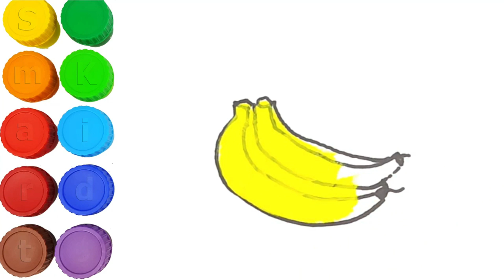A for apple B for ball C for cat phonics alphabets english abc song atoz nursery | SAS Kids TV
Learn ABC | Alphabets 123 with SAS Kids TV

Kids ABC
123
Alphabets
abcd,
abcdefu,
abcd song,
abcdefghijklmnopqrstuvwxyz,
abcdefghi love you still,
abcdefu lyrics,
abcdefg,
abcdefu clean,
abcdefu clean version,
abcdefu gayle,
abcd for kids,
abcd rhymes,
abcd abcd,
abcd 2 full movie,
abcd cartoon,
abcd in the morning brush your teeth,
abcd movie,
abcd video,
abc alphabet,
abcd american-born confused desi full movie hindi dubbed,
abcd any body can dance full movie in hindi,
abcd and your mom and your sister,
abcd any body can dance,
abcd a to z,
abcd app,
a abcdefu,
a abc song,
a abcd rhymes,
a abcd efg hijk,
a abcdef you,
abcd brush your teeth song lyrics,
abcd brush your teeth,
abcd bangla,
abcd birthday song,
abcd boy,
abcd batao,
abcd band,
abcd bezubaan full song,
biji abcd,
badi abcd,
bts abcd,
bacchon ki padhaai abcd,
baby abcd song,
abc bhojpuri song,
birthday song abcd,
bataiye abcd,
abcd cocomelon,
abcd clean,
abcd clean version,
abcd counting,
abcd class,
abcd colour,
abcd chhodo,
c abc mouse,
c abcdef,
c abc,
c abc song,
c abcde,
chhoti abcd,
cartoon abcd,
cursive abcd,
chote tera birthday aaya abcd 2,
chhote bacchon ki abcd,
abcd dance,
abcd dance factory,
abc dino,
abcd dikhao,
abcd dance academy,
abcd dj,
abcd dance group,
abc d,
abc defu,
abcd dancer,
d abcd 2 dance,
d abcd dance,
duhai hai abcd full song,
dj abc,
dance abcd,
diana abcd,
dusri abcd,
abc drawing,
dikhaiye abcd,
dance abcd dance factory,
abcd efg,
abcd english,
abcd everybody know i'm a mf g,
abcd english song,
abcd ef you,
abcd efgh song,
abcd ef,
abcd e f g h,
abcd en español,
abcd en francais,
abcd fu,
abcd film,
abcd full song,
abcde forget you,
abcd film song,
abcd full movie 2,
abcd final dance,
abcd full movie in telugu,
abcd for babies,
abcd for kids song,
f abcdefu,
film abcd,
fastest abcd speaking,
full abc,
film abcd 2,
full movie abcd,
full movie abcd 2,
film abcd song,
film abcd 3,
for apple abcd,
abcd ganpati song,
abcd game,
abcd gaan,
abcd gaana,
abcd gayle,
abcd gan,
abcd ganesh song,
abcd gun,
abcd gregory,
abcd gane,
ginti abcd,
gujarati abcd,
ga ga ganpati abcd full song hd,
google abcd,
game abcd,
ganpati bappa morya abcd,
gayle abcd,
gadi wala abcd,
ganpati song abcd,
gujarati ma abcd,
abcd homework,
abcd h i j k l,
abcd hum saath saath hain full song,
abcd happy birthday full song,
abcd hindi movie,
abcd hindi song,
abcd hindi,
abcd handwriting,
abcd hindi movie songs,
abcd honey singh,
hd abcd,
hd abcd song,
hd abcd film,
hindi abcd,
happy birthday abcd 2,
hey ganaraya abcd 2,
hindi movie abcd,
hindi movie abcd 2,
hum saath saath hain abcd song,
hindi abcd songs,
abcd in the money brush your teeth,
abcd i love you still,
abcd in the morning song 1 hour,
abcd i love you,
abcd in the morning song,
abcd in 1 second,
abcd in french,
abcd indian song,
abcd in spanish,
abcd in english,
i abcdefu,
i abcdefg,
i abcd song,
i abcd 123,
i abc i,
i abcd 12,
i abcd kannada,
i abcd wala,
i abcd rhymes,
i love you abcd,
abcd ji,
abcd joker dance,
abcd jesus died for you and me lyrics,
abcd jack hartmann,
abcd jollibee,
abcd johny johny yes papa,
abcd jkln,
abcd jojo,
abc juice,
abcd jason derulo,
johny johny abcd,
johny johny yes papa abcd,
japanese abcd letters,
jeena jeena abcd 2,
jcb abcd,
junior kg abcd,
jollibee abcd,
jojo abc,
joint letter abcd,
jimibox x4 abcd,
abcd kids song,
abcd ka gana,